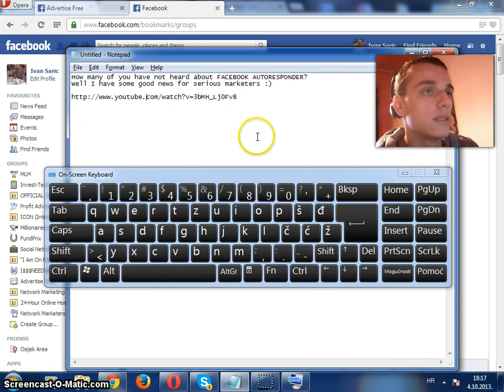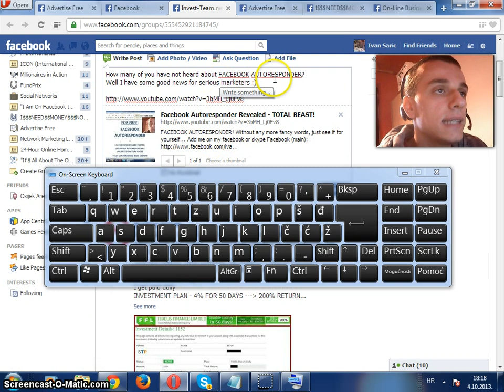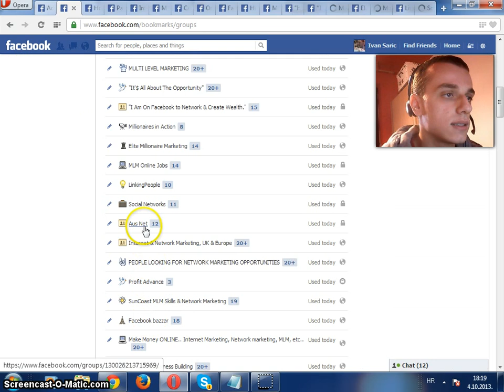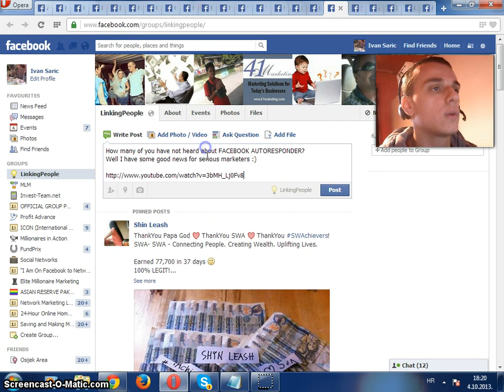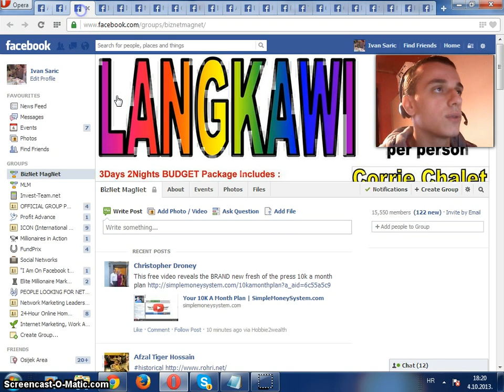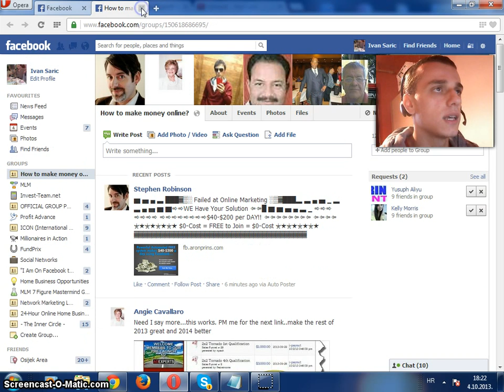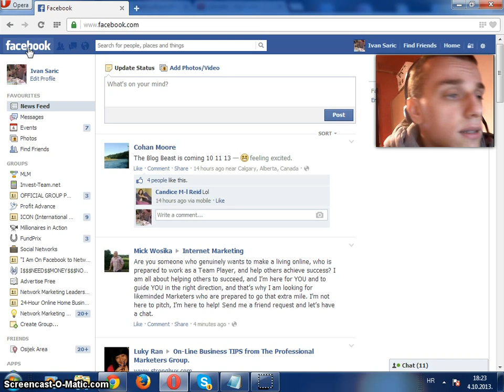How To Post Your Ads Manually in 100 FB groups in Less than 8mins!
If you are tired of posting manually then i suggest to use this software:

skype: legal_trip